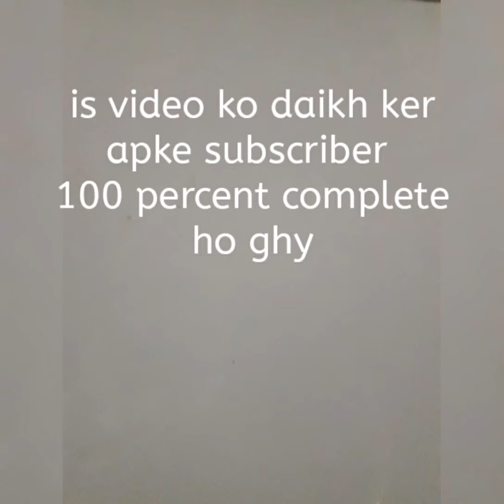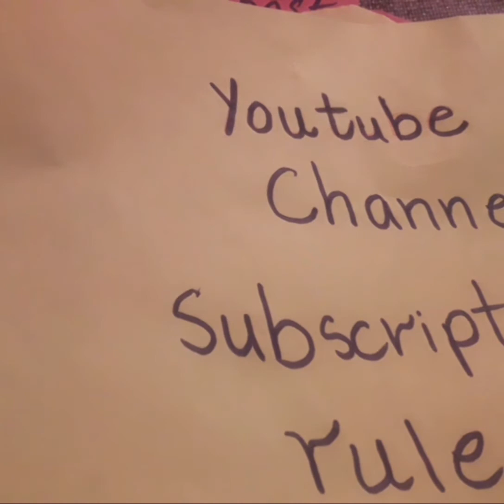you tube channel subscription rules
on my own experience I am making this video to get awareness about subscription,and if any know n not following these rules plz follow these rules if u want to help others